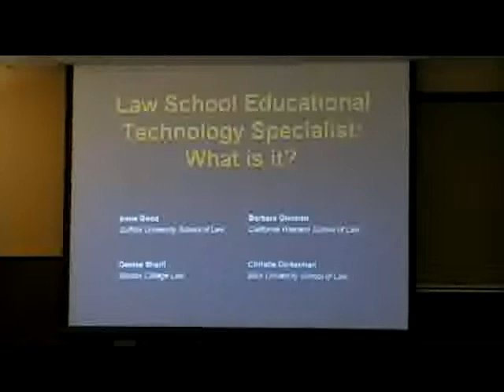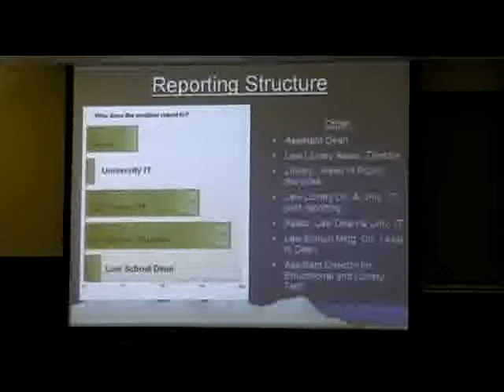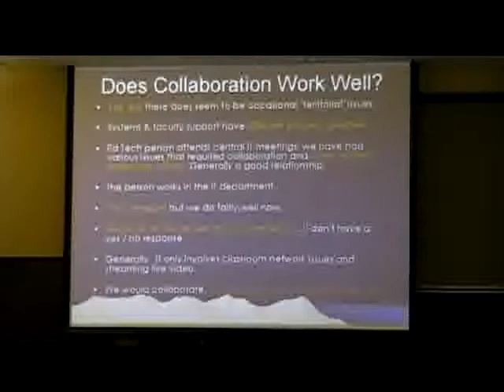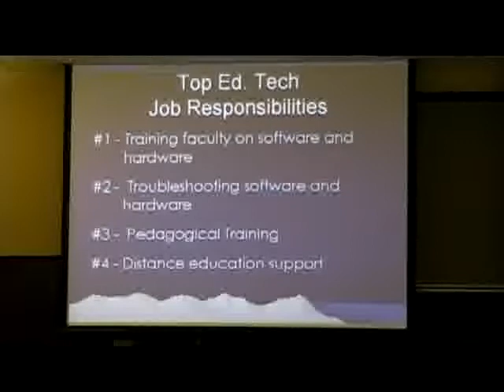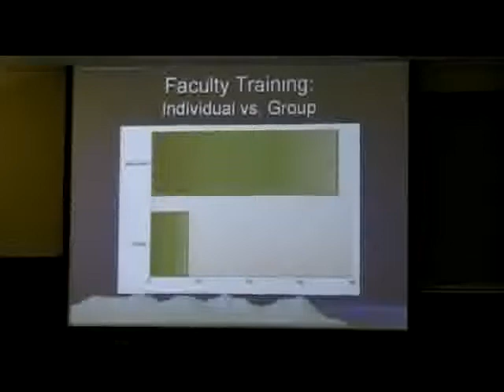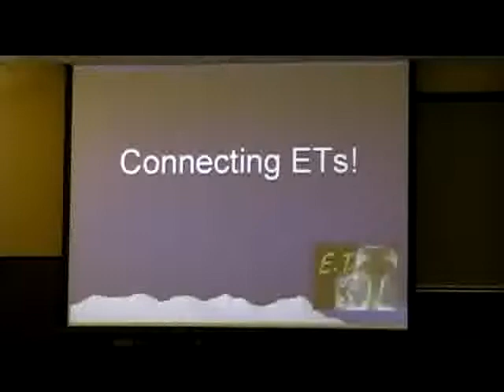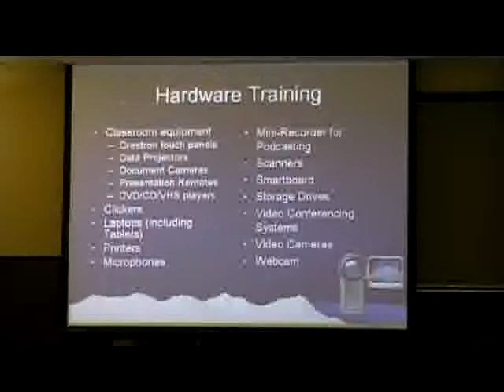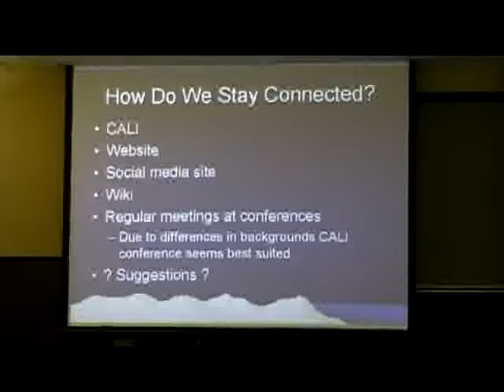Educational Technology Specialist - What Is It?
Results of a survey on Educational Technology Practices in US law schools will be presented and discussed.

Deans, Faculty, library and IT staff struggle to define and support the use of educational technologies. Some law schools have an Educational Technology Specialist, while others rely on traditional IT or library staff to fulfill this role.

But what is educational technology? Is it email, iTunes U and Twitter? Does it include helping faculty research and develop courses using course management software (i.e. Blackboard), clickers, SSRN, Adobe Acrobat, Camtasia, Turnitin and mind maps? Who is responsible for training law school faculty and students on these technologies? What qualifications does someone need to be an educational technology specialist in a law school? We will present the results of a special Educational Technology survey on these issues and more.

Session goals include:

1) Exchanging info on current practices, including job descriptions, qualifications, staffing scenarios, etc. We would like to hear from institutions that are pleased with their Ed Tech staffing, those who are looking to make a change and those just getting started and looking for more information.

2) Potentially creating a more formal group designed to focus issues surrounding Educational Technology in law schools.

Presenter(s):
Denise Sharif , Boston College Law School
Irene Good, Suffolk University Law School
Christie Dickerman, Elon University School of Law
Barbara Glennan, California Western School of Law